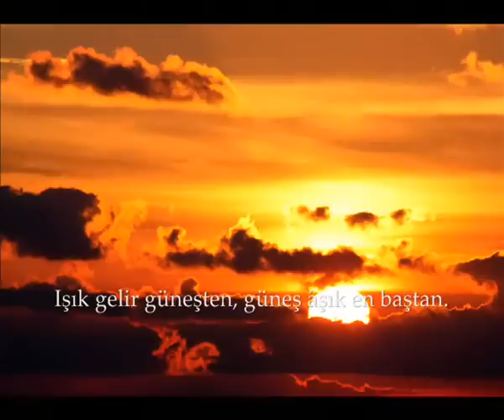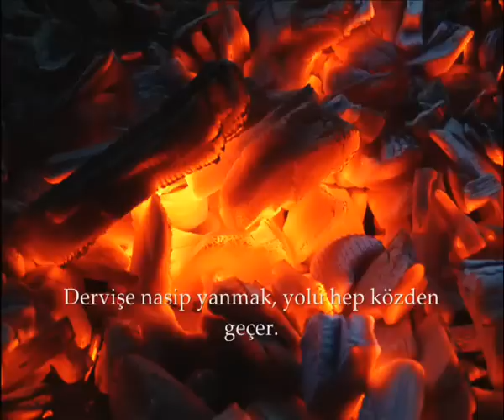Kainatı Sevmeli - Hatice Eğilmez KAYA